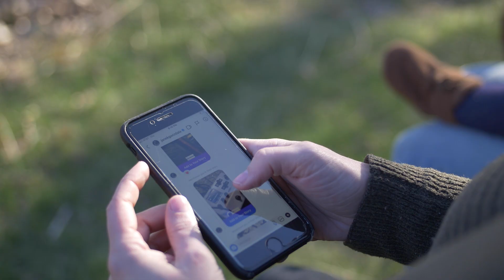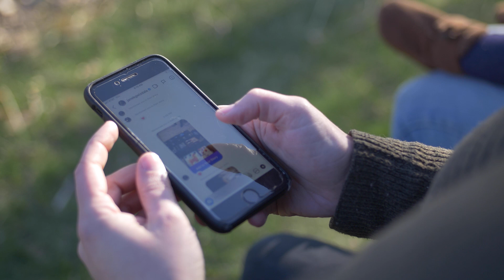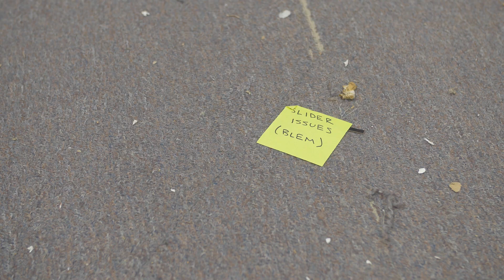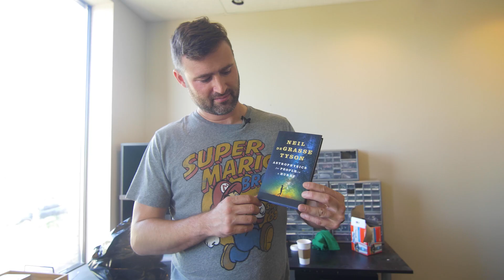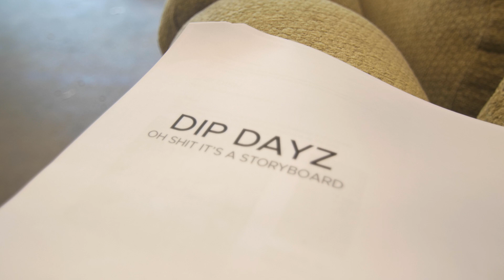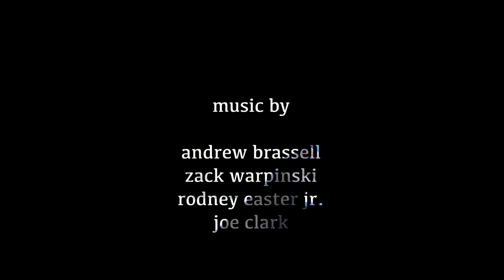"Meet Courtney & Moving the HQ" // State of the Bliss // Ep. 9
Ok so it's been a while since we dropped a "State of the Bliss" episode, and this one contains footage from the last few months.  I know a lot of y'all really want to see more of the new space, so that will be highlighted in future episodes.  The main point of this episode though is to meet Courtney, our new social media manager.  In the past, Joel has managed all the social media stuff but it was starting to really bum him out because Joel is weird (Joel wrote this).